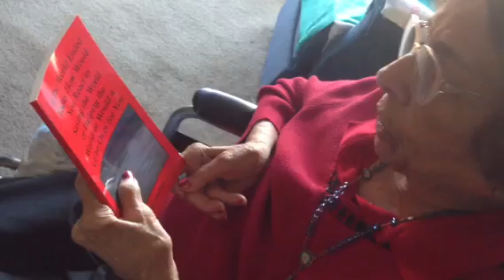My 89year old grandma is my number one fan of my 6books" he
My 89th grandma is the person who inspired me to write my first book and the 6books in total well that's emotional writer for you"

Emotionalwriter.com